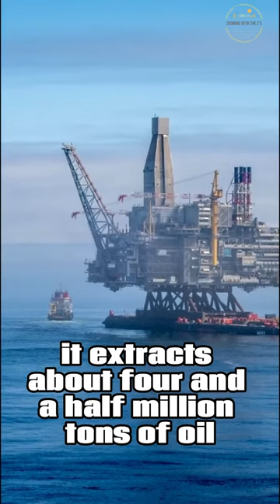Exploring the World's Top 3 Massive Oil Rigs! 🌍💥